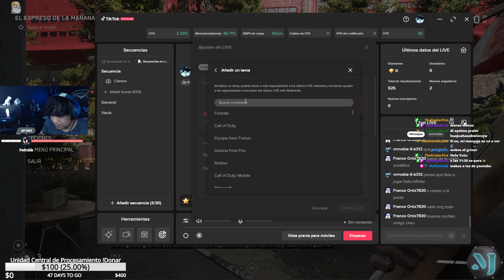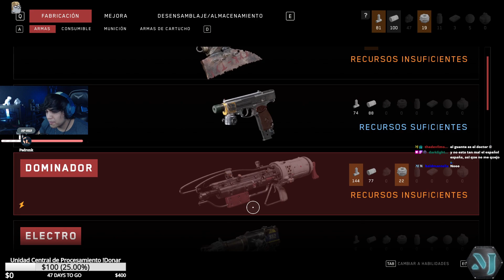ATOMIC HEART campaña cap 6 español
Sexta parte de la campaña de ATOMIC HEART en español yeah yeah
en el capitulo 6 ulizamos un tren para salir de la ciudad pero algo pasa y nos vemos envueltos en una nueva aventura descubriendo nuevos enemigos :O en  este juego llamado ATOMIC HEART